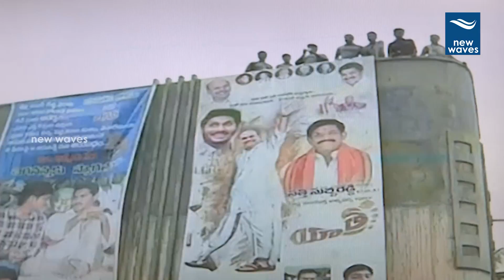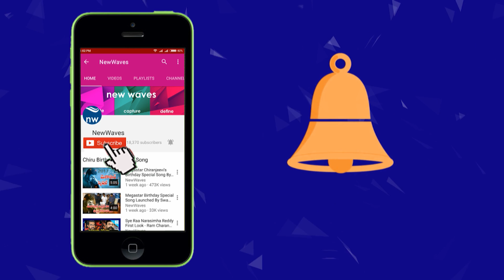వైఎస్ జగన్ పాదయాత్ర 212వ రోజు విశేషాలు | YS Jagan Padayatra 212th Day Highlights | New Waves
YSRCP Chief YS Jagan's padayatra commenced from the campsite near Gollala Mamidada  village on 14th July 2018.